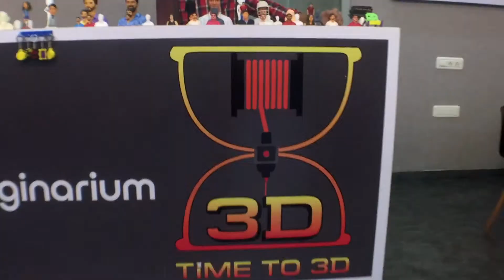Time To 3D - The Place To Be!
3D Printing is here. In Mumbai, at Vile Parle (West). Time To 3D is India's first 3D Printing Hub. It is an extremely welcoming space that offers you everything you need to experience 3D printing first hand. Drop by! We're waiting to show you around.